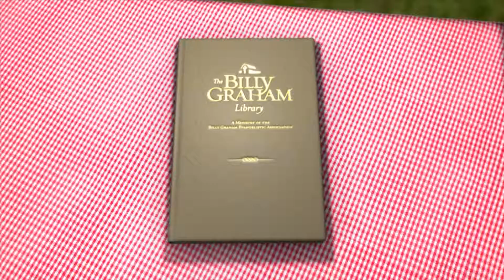The University of Life Billy Graham Classic Sermon